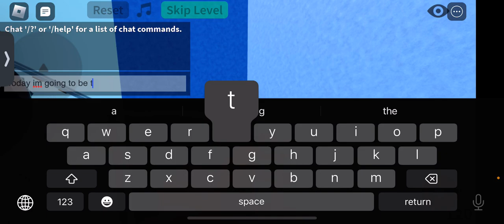Playing create a cart ride to get bed cart